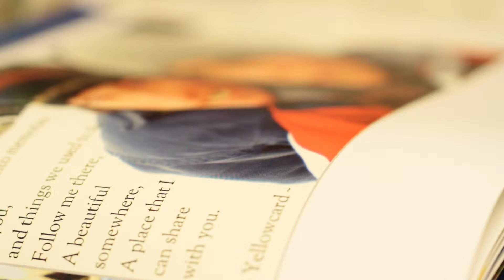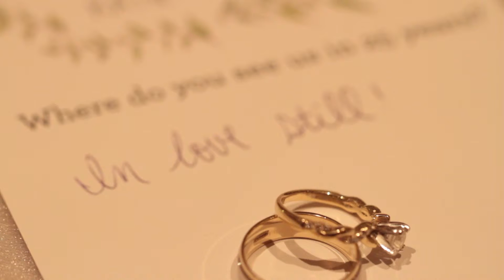Katie & Brady Cinematic Trailer